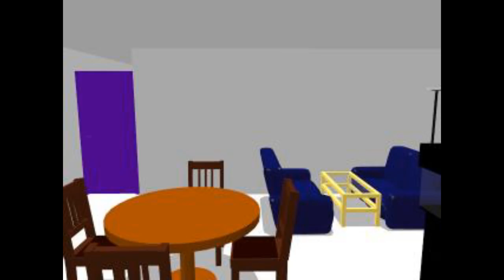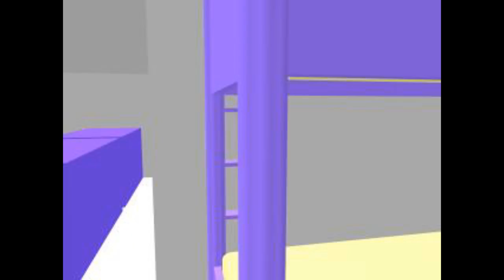proposed Pod Stop Pit Stop Max Hub Örkelljunga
Rough 3D rendered Tour of proposed Pod Stop Pit Stop Max Hub Örkelljunga.

Still, more work to do on the Co-working Front of House Members Office spaces etc.